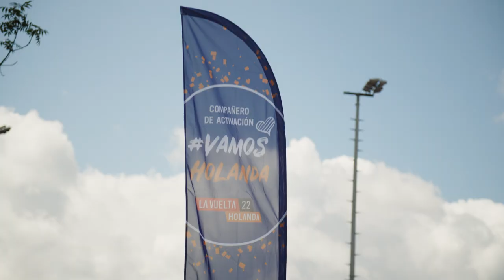De Roodshow #1 | De Vuelta ProkkelSterrenslag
Koen en Emma gaan de komende maanden op pad om te peilen of er al Vueltakoorts in Nederland heerst. Ze bezoeken de activiteiten/evenementen van het activatieprogramma, interviewen de organisatoren en bezoeken doorkomstgemeentes om te laten zien wat er allemaal voorafgaand aan La Vuelta Holanda gebeurd. In deze aflevering gaan ze langs bij Vuelta Prokkelsterrenslag, een sportdag georganiseerd door Stichting Prokkel. Stichting Prokkel organiseert verschillende evenementen om mensen met én zonder verstandelijke beperking samen te brengen. Koen en Emma doen zelf mee aan de sportieve activiteiten en onderzoeken uiteraard ook of de Vueltakoorts al heerst.

Volg Emma en Koen door Utrecht en Brabant in De Roodshow.